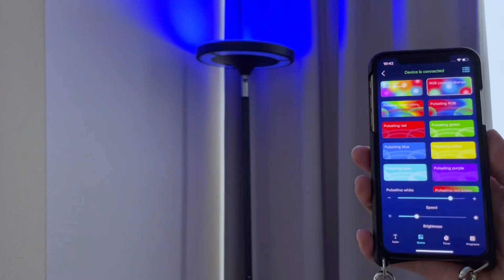Keepsmile Double Side Lighting Led Floor Lamp with Remote Smart App 36W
Introducing the Keepsmile Double Side Lighting LED Floor Lamp – the perfect addition to your living room, bedroom, or office. With its sleek and modern design, this lamp will elevate any space and provide the perfect lighting for any occasion.

This floor lamp is equipped with 36W and 2600LM of brightness, making it powerful enough to light up even the largest of rooms. With the double side lighting design, you can easily adjust the angle and direction of the light, ensuring that you have the perfect amount of illumination no matter what you're doing.